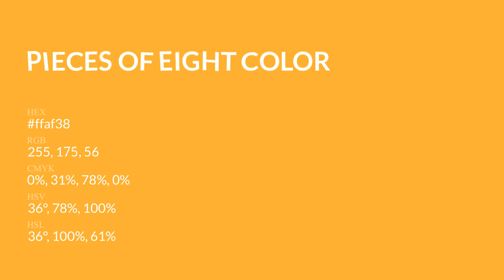Pieces of Eight color ffaf38 hex Cool Yellow color ffaf38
What color is Pieces of Eight ? ffaf38 hex, Cool Yellow color ffaf38

Hex ffaf38 Color Code is also known as Pieces of Eight color

Hex ffaf38 Color code in RGB color code model is created after adding 100% red color, 68.63% green color and 21.96% blue color.
Hex ffaf38 Color code in CMYK color (process color) code model is generated after subtraction of 0% cyan, 31% magenta, 78% yellow, 0% black.